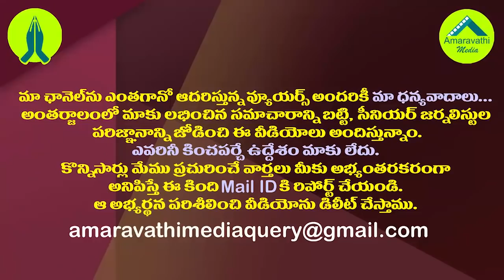అఖిలప్రియను ఏపీ పోలీసులు అరెస్ట్ చేసి ఉంటే..కొడాలి కామెంట్స్| Kodali Nani About Akhila Priya Arrest